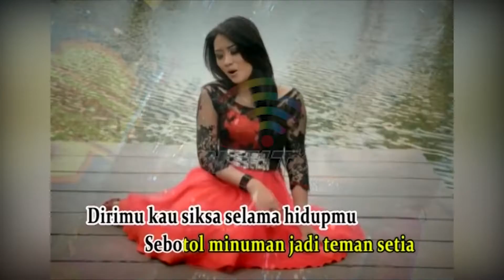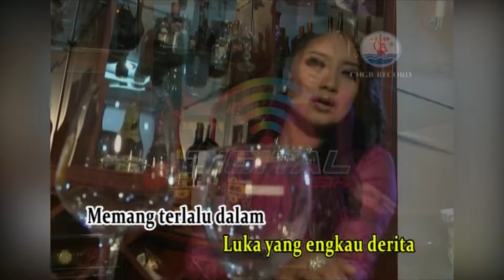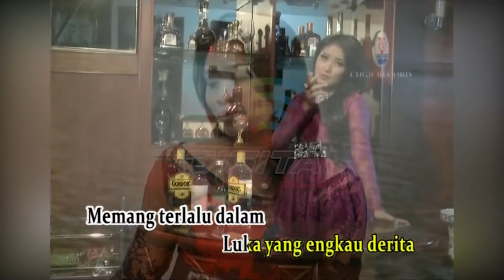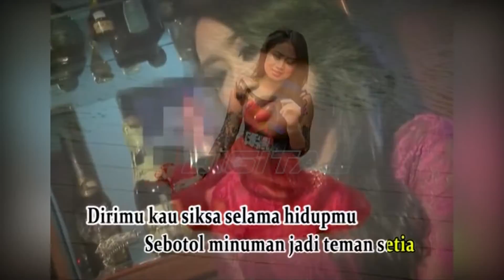Anisa Rahma - Sebotol Minuman (Official Music Video)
Kumpulan Lagu Dangdut Karya Leo Waldy OM Mahkota PERASAAN, goyang dulu yuk bersama lagunya "Sebotol Minuman"

Di DPM Dangdut Station, kamu bisa temuin lagu-lagu official dari Anisa Rahma dan tentunya lengkap dengan playlistnya!